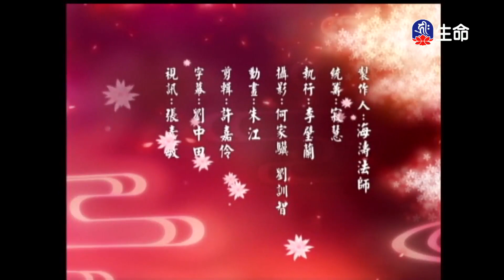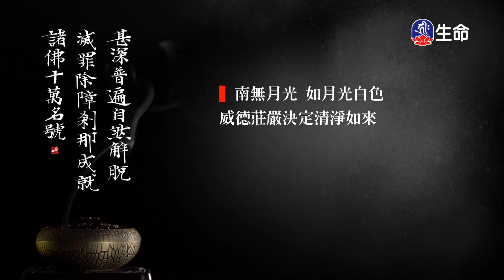佛心花海_幸福洋溢_李麗淑老師-2_(lifetv_20200608_11：15)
佛心花海_幸福洋溢_李麗淑老師。